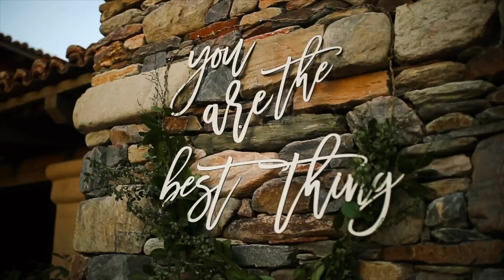One of MY FAVORITE Wedding dresses! || Ashtyn + Chris